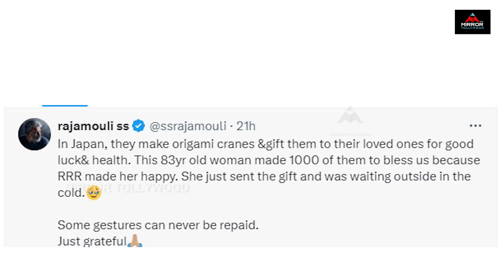SSMB 29 Official Update BY Rajamouli | Mahesh Babu | Telugu Cinema | Mirror TV Tollywood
SSMB29
అదిరిపోయే అప్డేట్ ఇచ్చిన రాజమౌళి | SSMB 29 Official Update BY Rajamouli | Mahesh Babu | Telugu Cinema | Mirror TV Tollywood